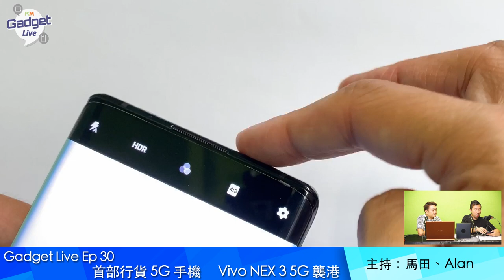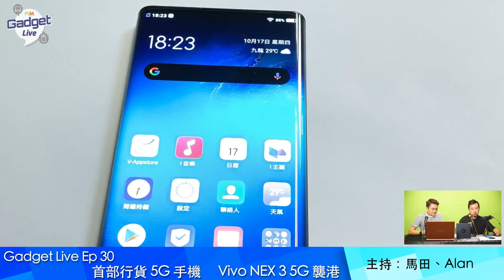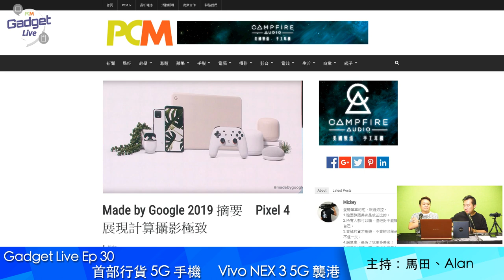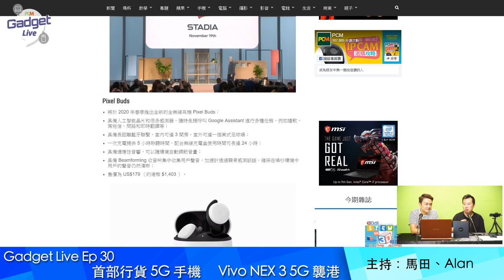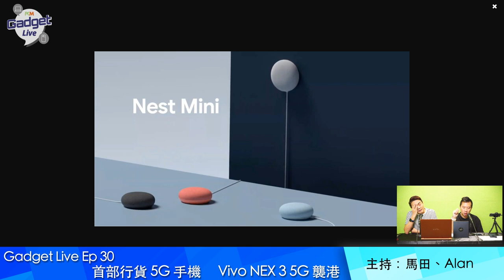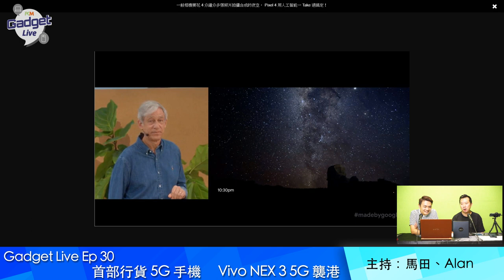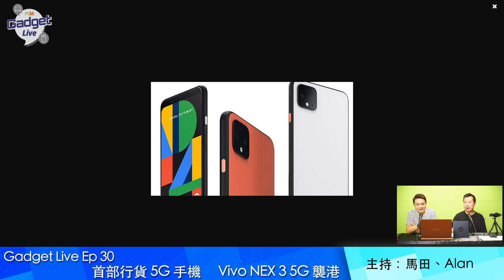PCM Gadget Live Ep30 ：首部行貨 5G 手機 Vivo NEX 3 5G 襲港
5G網絡雖然未有得用，但已有廠在香港推出5G行貨手機，說的是vivo NEX3 5G，今集就開箱睇睇這部新旗艦有乜特別，另外亦會講講亦係今星期公布的Google Pixel 4以及其他新品。